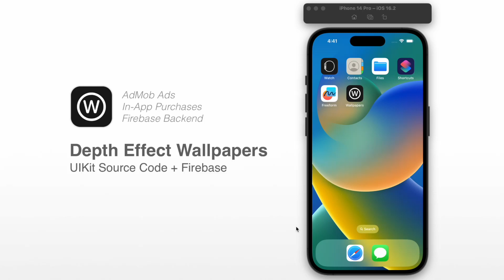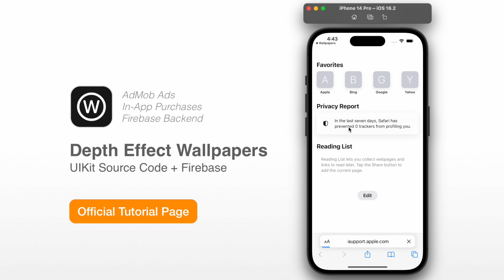Depth Effect Wallpapers - iOS Source Code with Firebase Backend | Xcode UICollectionView UIKit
FEATURES LIST:
+ Full iOS UIKit Source Code
+ iOS 14+ & Xcode 13
+ Firebase Backend
+ In-App Purchases and AdMob ADs